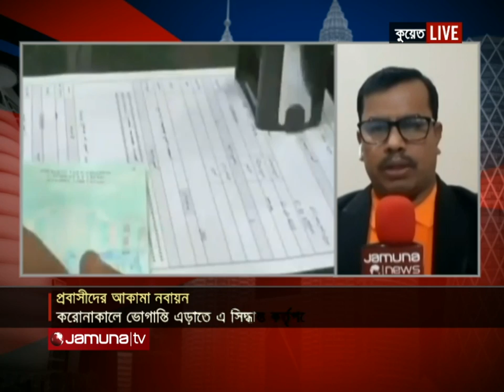প্রবাসে বাংলাদেশ | Probashe Bangladesh | 08 February 2022